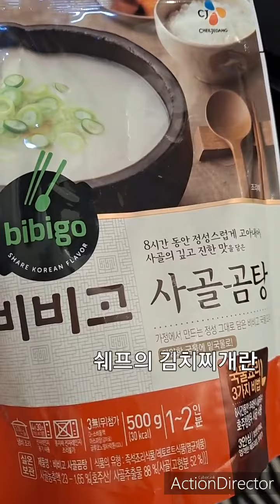김치찌개맛있게 끓이는 고수의비법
김치찌개꿀팁